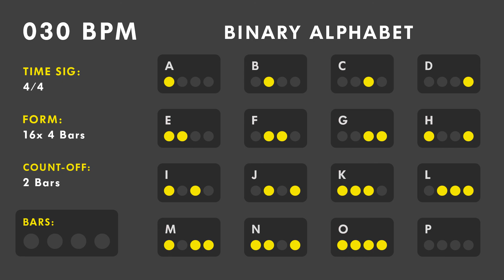30 BPM - Rhythmic Alphabet / Binary Letters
This exercise is based on the alphabet structured by Benny Greb in the Language of Drumming Book & DVD.

Each letter is played for 4 bars. You can use this to practice every exercises of the book, or to practice your own exercises.

Practicing with this video will help you to play the alphabet accurately.